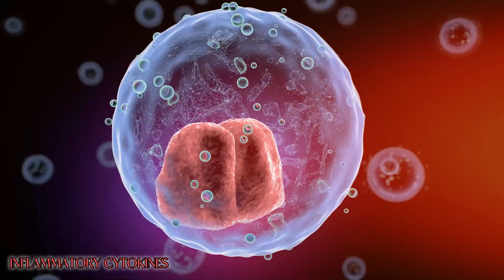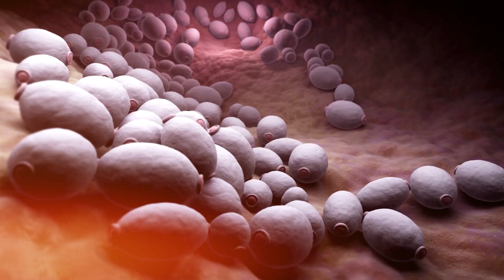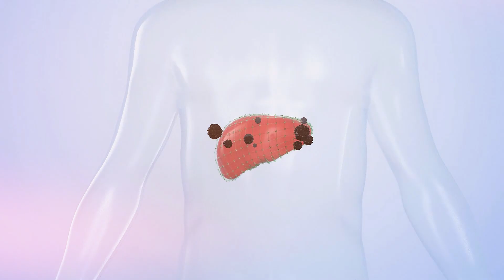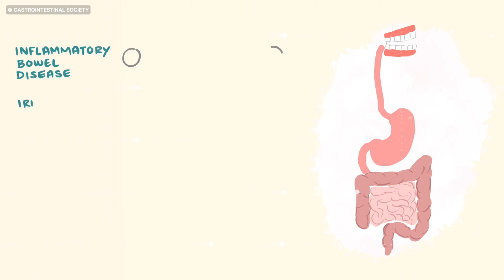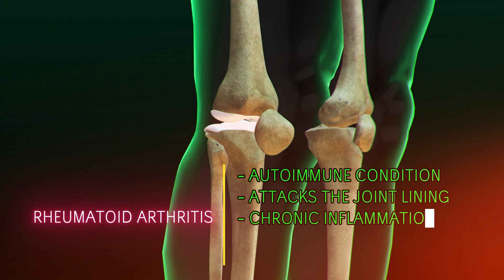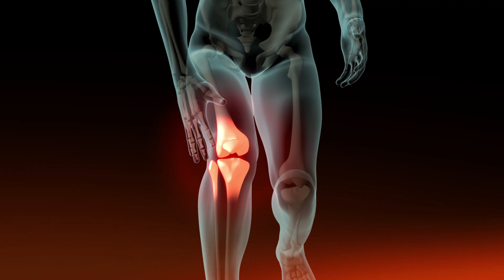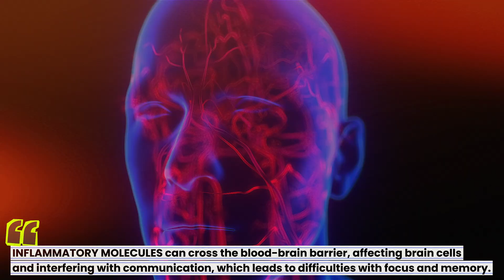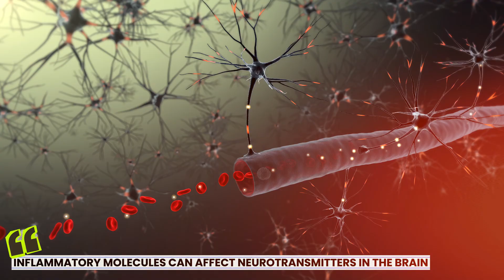6 Sneaky Signs of Inflammation You Shouldn't Ignore Past 50 - Science Backed!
Could hidden inflammation be quietly sabotaging your health after 50? 🤔 Scientists now say it’s one of the biggest drivers of aging, fatigue, and chronic disease — yet most people don’t even know it’s happening in their body.

In this video, we uncover 6 sneaky signs of inflammation that often go unnoticed, but can reveal a lot about your long-term health and vitality. These subtle signals might surprise you — and catching them early could make all the difference.

If you care about living longer, feeling stronger, and aging gracefully, this is one video you don’t want to skip.

All information shared is based on current research, but individual results may vary. The use of any information provided by Longevity Seed is solely at your own risk. Please consult with your healthcare provider before starting any fasting routines, diets, or new health practices mentioned in our videos.